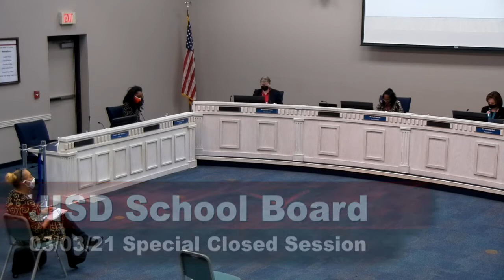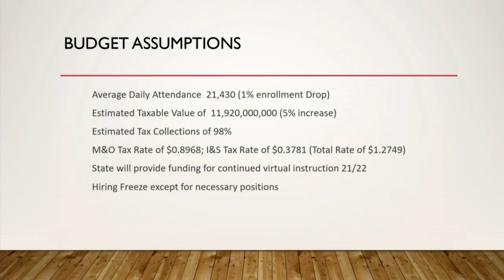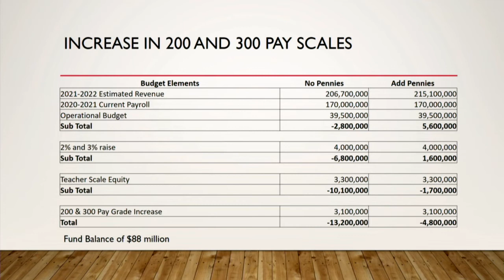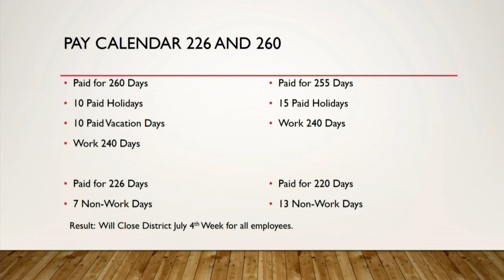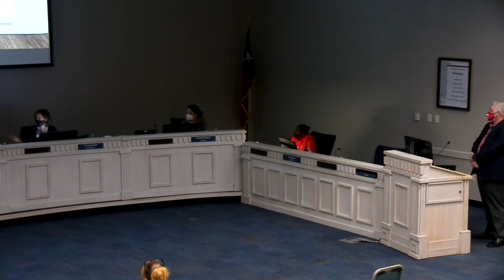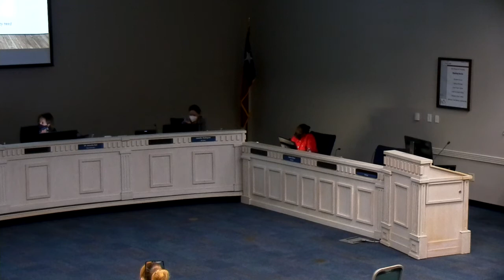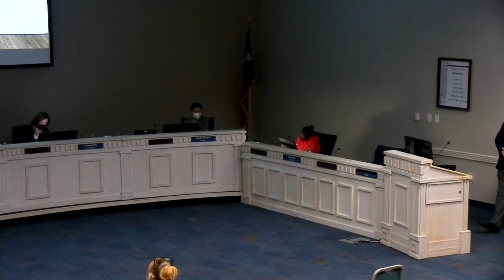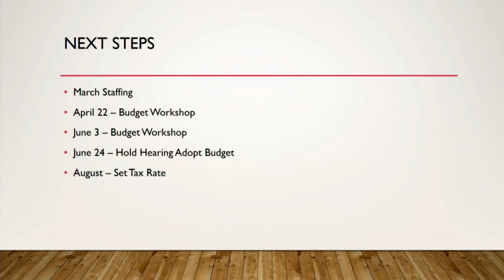Budget Workshop 03-18-21